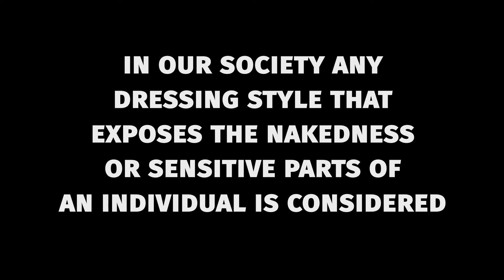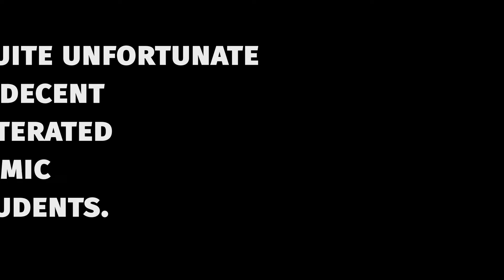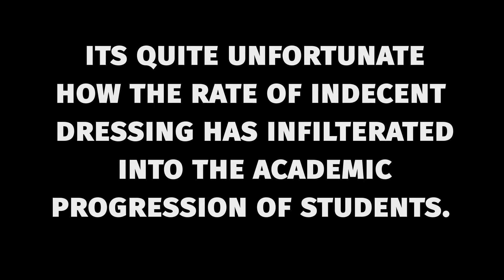indecent dressing on campus